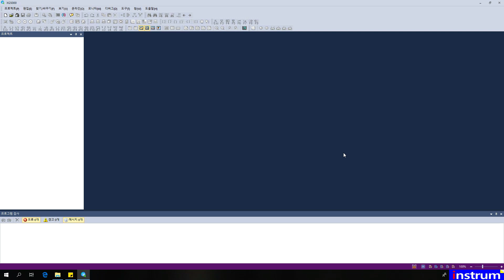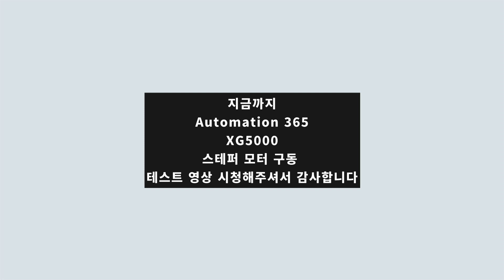😋 ❤️AUTOMATION 365 , step motor, 선형 스텝모터 구동, plc 시뮬레이션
Plz. Visit blog, 자세한 사항은 블로그 방문해 보세요
AUTOMATION 365를 이용하면 스텝 모터를 구동/제어하는 방법을 학습할 수 있습니다. 1상여자 및 2상 여자방식의 스텝모터 제어신호를 발생하고 조이스틱을 이용하여 선형 스탭모터를 구동할 수 있습니다. 선형 스텝모터 뿐만 아니라 DC 모터 등을 실제 장비없이 구동하는 방법을 배울 수 있습니다.

자세한 내용은 아래의 네이버 블로그를 참조하시기 바랍니다
AUTOMATION 365 에 대한 문의사항은 아래 연락처로 연락주십시요.

AUTOMATION 365 allows you to learn how to drive/control stepper motors. It generates 1-phase excitation and 2-phase excitation type stepper motor control signals and can drive a linear stepper motor using the joystick. You can learn to drive linear stepper motors as well as DC motors without actual equipment.